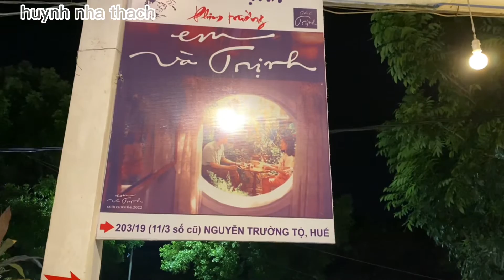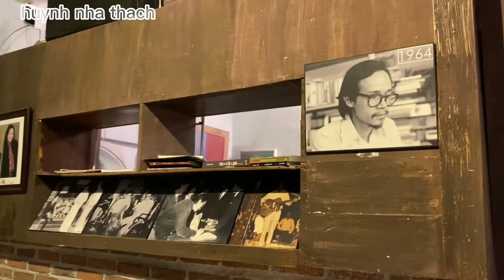Đến Huế rồi